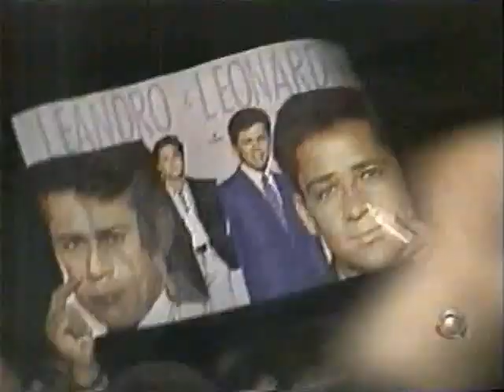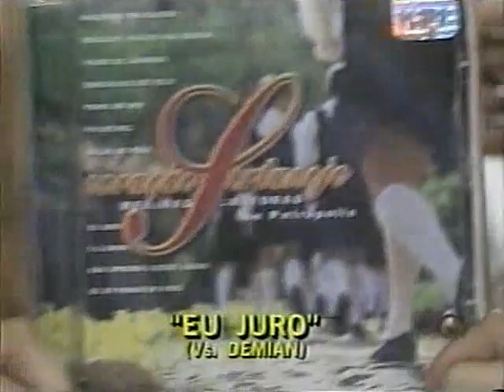Programa Sertanejo com Marcelo Costa na Record TV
No Programa  Tributo ao Leandro da Dupla Leandro e Leonardo. Paarticipação de Ricky & Renner, Zezé Di Camargo & Luciano, Carlos e Alessandro, Cleiton e Camargo, Fábio Júnior, Adalberto e Adriano e Gian & Giovani.